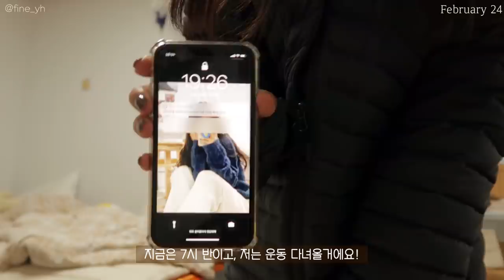SUB)🥒무설탕 피클만들고, JMT레시피 발견한 다이어트식단 요리브이로그(순두부찌개,순두부카레덮밥,소고기파스타샐러드,바나나핫케이크)food vlog|slow diet|mukbang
💡타임라인💡
00:16 닭.단.야 샐러드
01:59 [더반한] 초코나무숲 쿠키&아몬드라떼
03:17 마트가고, 언박싱하기
04:49 순두부찌개(JMT)
06:55 바나나 핫케이크
09:28 무설탕 피클만들기
12:26 순두부카레덮밥
14:55 밤 운동
15:34 고등어구이 쌈 정식
16:56 뿌링클(치팅데이)
17:48 소고기파스타샐러드(JMT)
20:43 낮 운동
21:22 [서브웨이] 로스트치킨 샌드위치

오늘은 개.강.날.🤦🏻‍♀️
벌써 종강하고 싶은 기분 저만 그런거 아니죠?ㅎ😂
주말과 공휴일을 지나 개강을 맞이하거나 출근하신
우리 구독자님들이 씻고 나와서 편안하게 영상보시면 좋을 것 같아서
최대한 길게! 열심히 편집했어요! 💪🏻
아참 아침에 올린 커뮤니티는 다 봐주셨나요?!
여러분의 아이디어 마구마구 알려주세요!😆
그럼 여러분 오늘 하루도 정말 고생많았고,
영상 편안하게 보시면서 조은 밤 보내세요🙆🏻‍♀️🤎

📌Camera
  iphone 11
  canon g7xmark2

📌Me
166.5cm
62.8kg~52.5kg